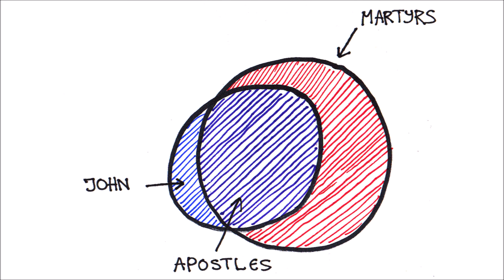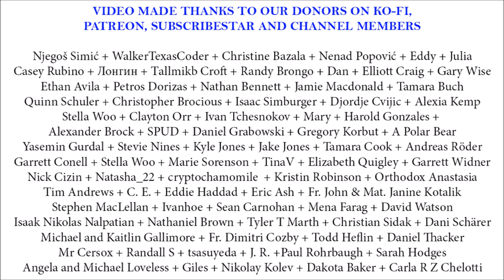Ranks and Titles of Saints in the Orthodox Church (Pencils & Prayer Ropes)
The Orthodox Church has many, many saints, and all of them fall in different categories. What are the different ranks and titles of saints that we have in the Church? Let us find out!

00:00 Intro
00:29 Ranks
04:38

Narration and Illustration: Reader Bojan Teodosijević